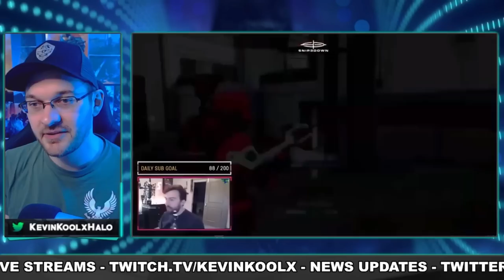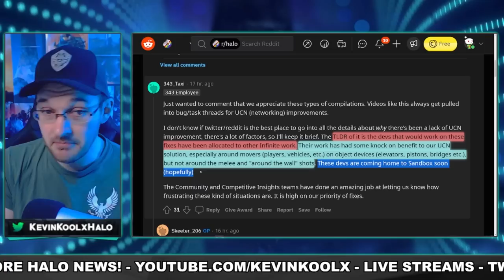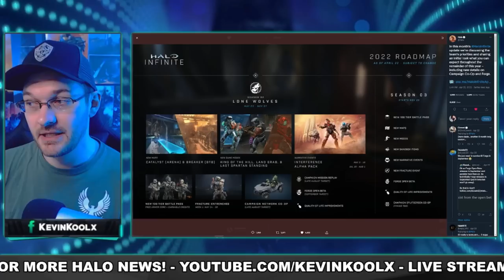343 Is Not Working on Desync and Dev Confirms! Halo Infinite Desync Left Broken?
Sources
343 not working on Desync

343 Is Not Working on Desync and Dev Confirms! Halo Infinite Desync Left Broken?